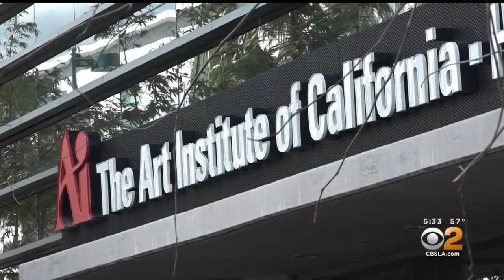Art Institute Of California Closes Its Doors And Opens Up Problems For Students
Will they get a diploma? Can they get their transcripts? Will they be able to transfer to another school? With the school's sudden closing, a lot of questions emerge. CBS2's  Tom Wait reports.